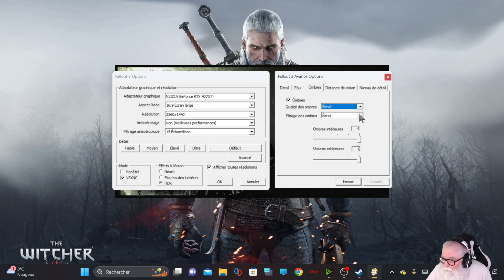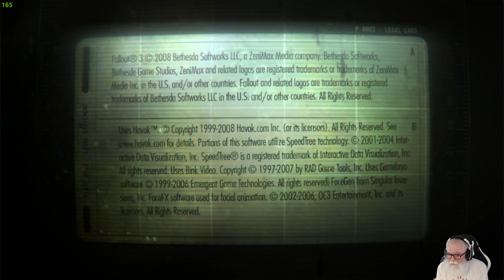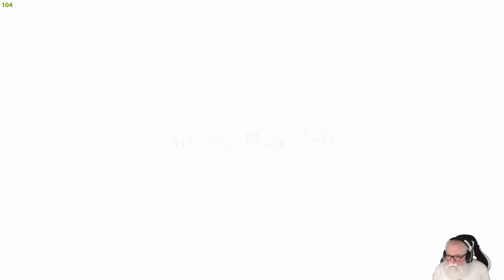FALLOUT 3 - NOUVEAU DÉPART EN 2023 - PC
Je vous présente un gameplay Fallout 3 sur Pc dans un nouveau départ en 2023

GAMERTAG XBOX            PAPY Québec

Uplay                Papy_Quebec

Capture vidéo Obs Studio + webcam Logitech C920 + micro cravate FiFin